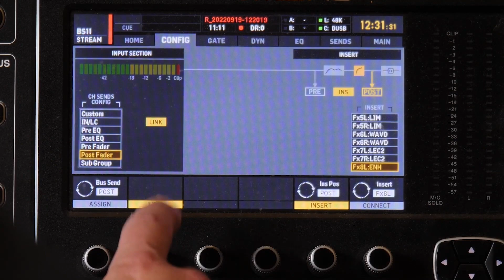Next Level Livestreaming on a Budget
Check out the course